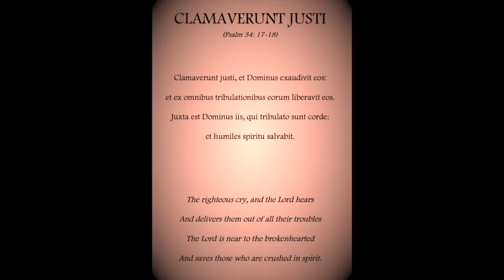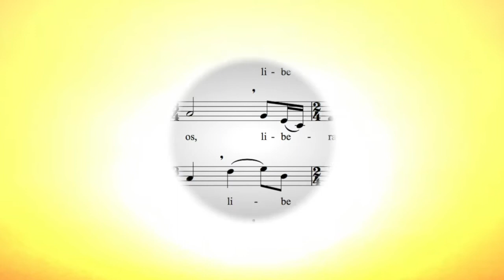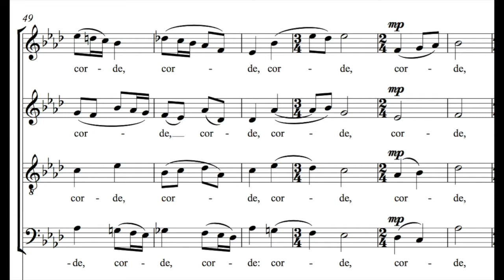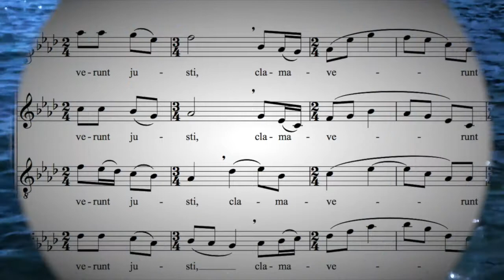Clamaverunt Justi by Ivo Antognini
Published by Alliance Music Pub.
Written for the City High School Choir, Iowa City - James Thompson, director

CLAMAVERUNT JUSTI (Psalm 34: 17-18)

Clamaverunt justi, et Dominus exaudivit eos:
et ex omnibus tribulationibus eorum liberavit eos.
Juxta est Dominus iis, qui tribulato sunt corde:
et humiles spiritu salvabit.

The righteous cry, and the Lord hears
And delivers them out of all their troubles
The Lord is near to the brokenhearted
And saves those who are crushed in spirit.

Matthew Curtis sings all the voice parts!